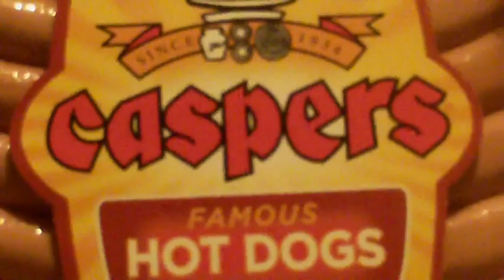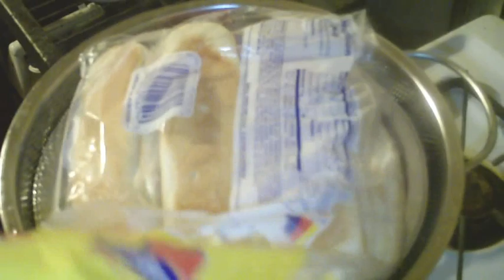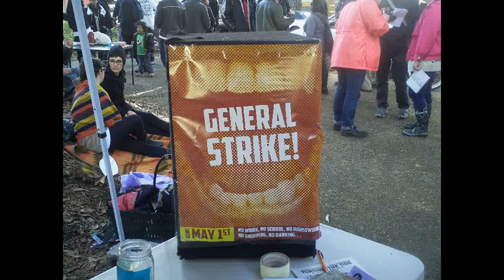Caspers hot dog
Raustean A.F.N.F. love's Caspers hot dog's! Today Raustean A.F.N.F. Show's you how to make Caspers dogg's A.F.N.F. Style!!!